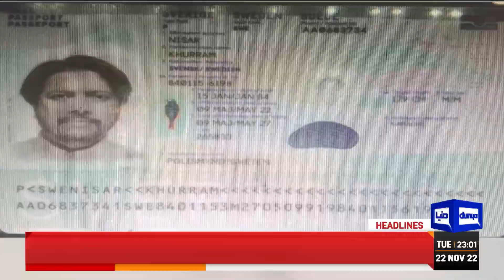Summary Sent! Dunya News Headlines 11 PM | 22 Nov 2022